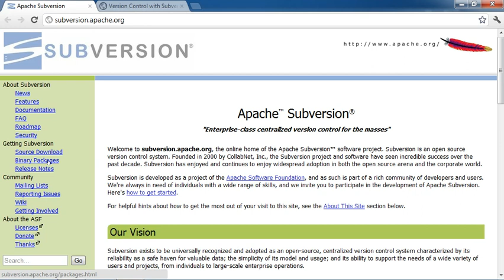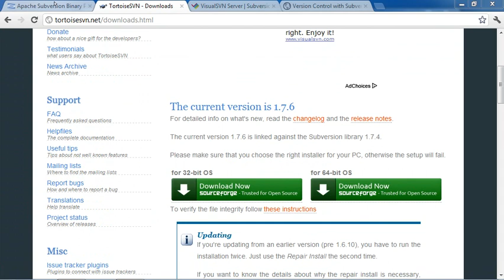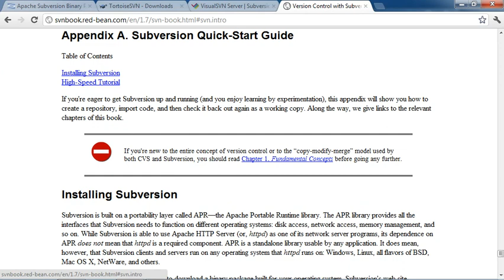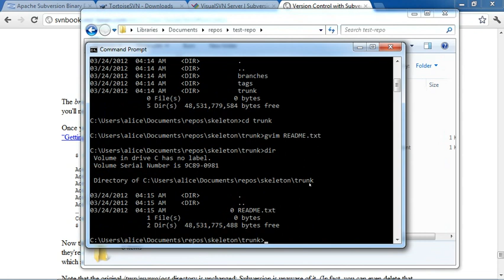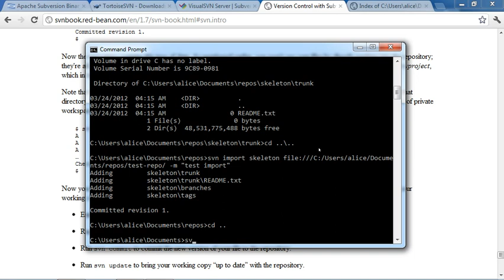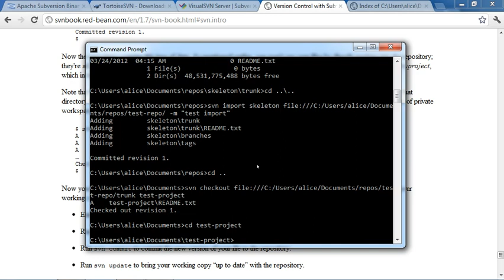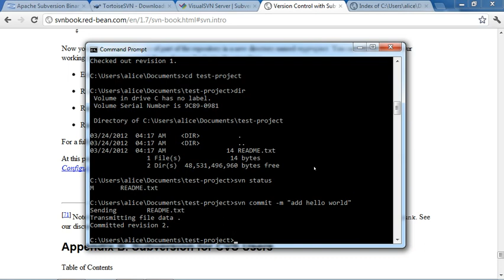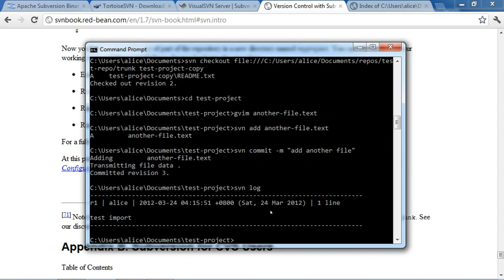Subversion Client Installation